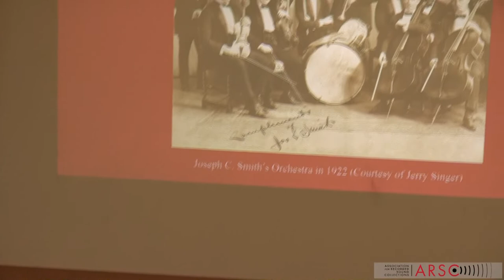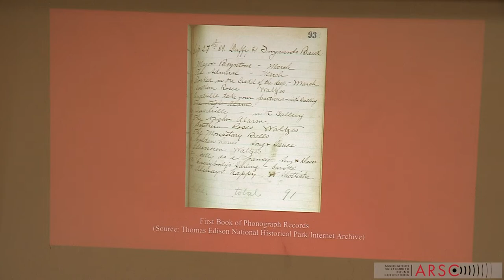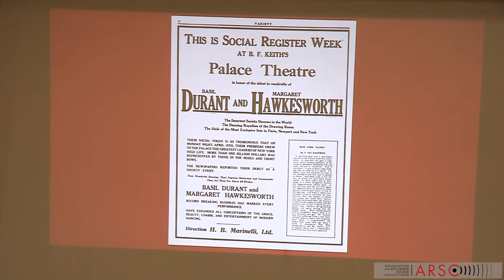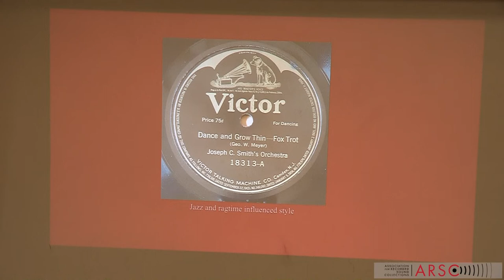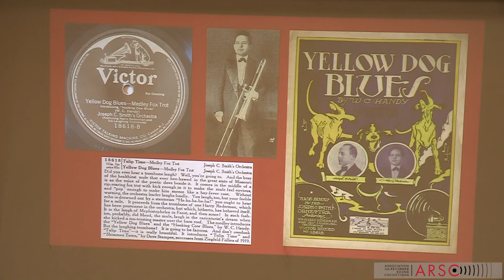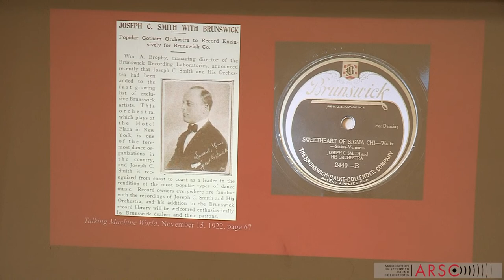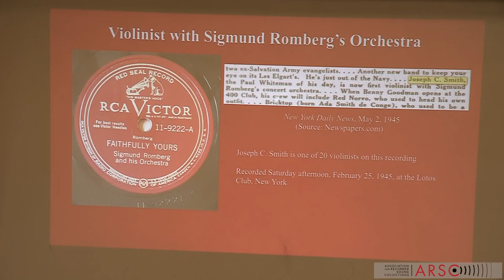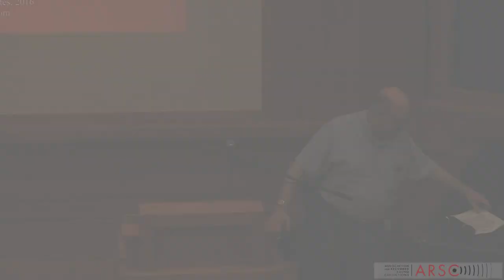"DANCE AND GROW THIN": JOSEPH C. SMITH AND THE EVOLUTION OF RECORDED DANCE MUSIC by Ryan Barna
The New York Chapter of the Association for Recorded Sound Collections presents its September 2019 program:

"DANCE AND GROW THIN": JOSEPH C. SMITH AND THE EVOLUTION OF RECORDED DANCE MUSIC Presented by Ryan Barna

From 1916 to 1920, Joseph C. Smith was America’s best-selling bandleader on records. Having led his orchestra at the Plaza—one of New York’s most upscale hotels—Smith brought a much-needed warmth and intimacy to 1910s dance music, only to be relegated during the Roaring Twenties to near-obscurity. He introduced key elements that bridged the gap between traditional dances and social dancing: establishing the fox trot; incorporating vocal refrains and jazz-influenced elements; and highlighting individual musicians in his sessions, some of whom went on to become successful bandleaders themselves.

Ryan Barna will present his research for Songs of the Night: Dance Recordings by Joseph C. Smith's Orchestra, 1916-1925, for which he received a Grammy nomination in 2015. Using many visuals and recorded examples, he will explain the history of recorded dance music during the acoustic era, from the earliest days of the phonograph industry to Paul Whiteman and the dawn of the Jazz Age. Having been the first to publish previously unknown biographical details about Smith, Barna will also present on his life story, from his earliest days as a freelance violinist, to concluding his career as a first violinist with Sigmund Romberg’s orchestra in 1945.

RYAN BARNA specializes in early popular music and acoustic recording in America. He holds a Bachelor of Arts degree in English Writing from the University of Colorado at Denver. He formerly served as a park guide with the National Park Service, including Rocky Mountain National Park and the Home of Franklin D. Roosevelt. His liner notes for Archeophone Records include Arthur Fields Anthology: Singer, Songwriter, Soldier; and Songs of the Night: Dance Recordings by Joseph C. Smith’s Orchestra, 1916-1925, which he was nominated in the Best Album Notes category for the 58th Annual Grammy Awards.